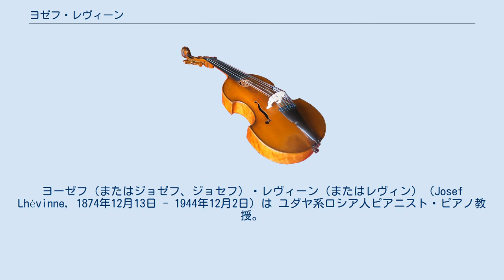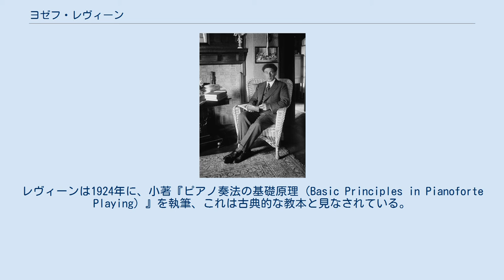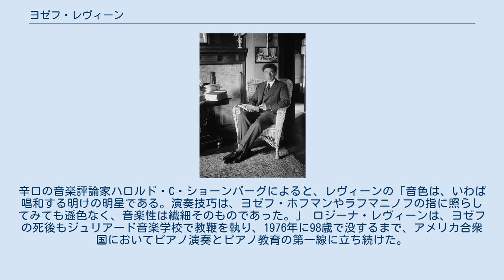ヨゼフ・レヴィーン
ヨーゼフ（またはジョゼフ、ジョセフ）・レヴィーン（またはレヴィン）（Josef Lhévinne, 1874年12月13日 - 1944年12月2日）は ユダヤ系ロシア人ピアニスト・ピアノ教授。
ロシア語名ヨシフ・アルカディエヴィチ・レヴィン（Иосиф Аркадьевич Левин）。
 ウクライナの音楽家の家庭に生まれ、モスクワ音楽院でワシーリー・サフォーノフに師事。
14歳でベートーヴェンの「ピアノ協奏曲 第5番‹皇帝›」を演奏して、公開デビューを果たす。
その時の指揮者は、レヴィーンが崇拝してやまないアントン・ルビンシテインであった。
1892年にモスクワ音楽院ピアノ科を、同級生にアレクサンドル・スクリャービンとセルゲイ・ラフマニノフがいる中、大金メダルを得て卒業。
 1898年に同窓生ロジーナ・ベッシーと結婚。
ロジーナ自身も卒業時に大金メダルを受賞したピアニストで、結婚後はヨゼフが他界するまで、夫妻でともに演奏会を行なった。
反ユダヤ主義の風潮や、ロシア革命の最初の徴候に直面すると、レヴィン夫妻は1907年にベルリンに移り、同地でヨゼフ・レヴィーンは、当時の主要な名ピアニストの一人にして、主要なピアノ教師の一人と評価された。
第一次世界大戦勃発により、レヴィン夫妻は敵性外国人としてベルリンで幽閉され、1917年のロシア革命では、ロシアの銀行に残してきた預貯金を失い、しかも戦争のために演奏会を開くこともできず、数年にわたって、一握りの生徒から得られる謝礼金で糊口をしのがねばならないほど困窮した。
 レヴィーン夫妻は、ついに解放されると、1919年にニューヨーク・シティを目指してドイツを去り、ジュリアード音楽学校でピアノ教育のかたわら、演奏活動を追究した。
ヨゼフ・レヴィーンは、同時代のすべての名ピアニストから、究極の技巧家と看做されたにもかかわらず、世間一般に対して成功したピアニストであったとはいえない。
おそらくは演奏よりは教育を楽しむようになっていたからだろう。
レヴィーンは1924年に、小著『ピアノ奏法の基礎原理（Basic Principles in Pianoforte Playing）』を執筆、これは古典的な教本と見なされている。
演奏活動と指導の日々は、1944年、70歳の誕生日を目前に、ニューヨークで心臓発作から急死するまで続けられた。
 ヨゼフ・レヴィーンは、ごくわずかなアコースティック録音を残したにすぎないが、それらは、技術的な完璧さと音楽の優雅さの、まさに息を飲むような実例となっている。
ショパンの「練習曲」作品25の数曲や、アドルフ・シュルツ＝エヴラー編曲によるヨハン・シュトラウス2世の「美しき青きドナウ」は、ピアニストや通の間で伝説的演奏として語り継がれてきた。
辛口の音楽評論家ハロルド・C・ショーンバーグによると、レヴィーンの「音色は、いわば唱和する明けの明星である。演奏技巧は、ヨゼフ・ホフマンやラフマニノフの指に照らしてみても遜色なく、音楽性は繊細そのものであった。」 ロジーナ・レヴィーンは、ヨゼフの死後もジュリアード音楽学校で教鞭を執り、1976年に98歳で没するまで、アメリカ合衆国においてピアノ演奏とピアノ教育の第一線に立ち続けた。
ロジーナの数多くの門弟のうち、とりわけ世界的に著名なのはヴァン・クライバーンとジョン・ブラウニング、ラルフ・ヴォタペック、ジェームズ・レヴァインである。
ロジーナ・レヴィーンは、戦後にヴァンガード・レーベルにショパンの録音を残している。
日本人では中村紘子がロジーナ門下の一人である。